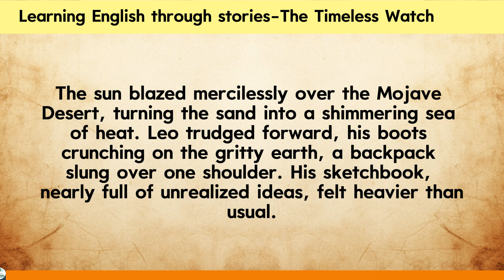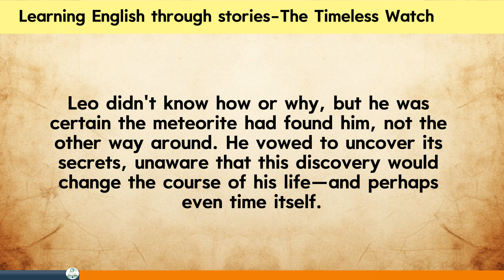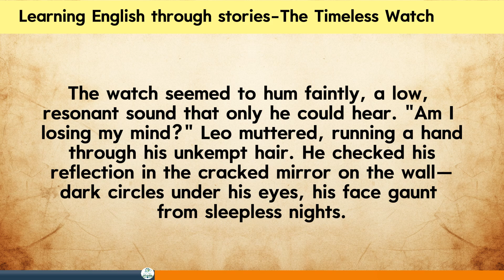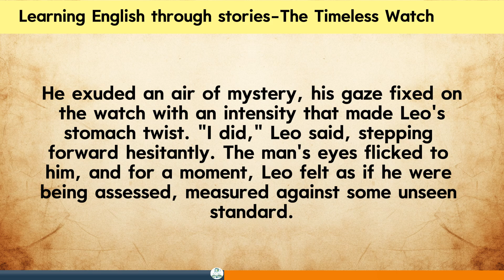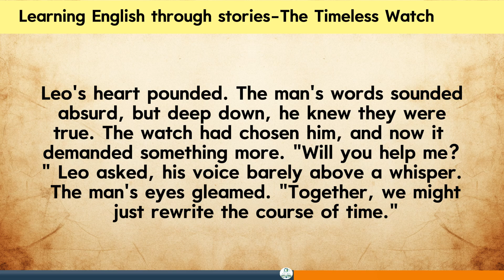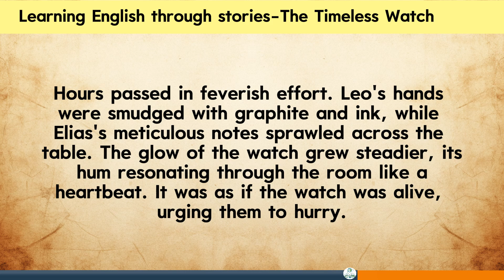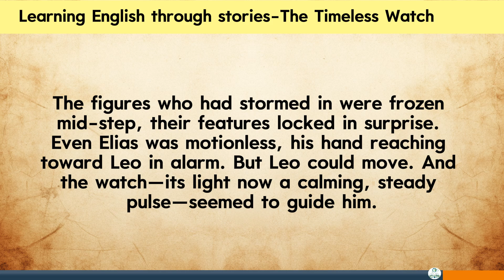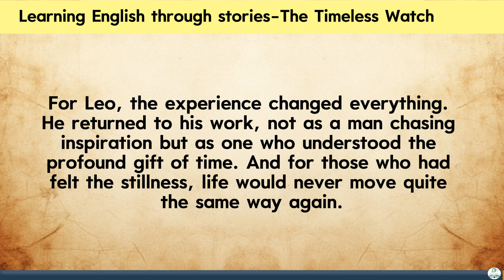Improve your English | Learn English through stories | Graded Reader | The Timeless Watch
Chapters:
00:00 The Cosmic Spark
02:55 Sculpting the Vision
06:48 The Auction and Revelation
10:36 A Race Against Time
14:03 The Final Tick

Are you looking to improve your English speaking skills in a fun and engaging way? You've come to the right place! Our channel features a variety of short stories, each designed to enhance your vocabulary, pronunciation, and overall fluency.

Whether you're a beginner or an advanced learner, our stories will provide you with the practice you need to become more confident in your English speaking abilities.

Happy Learning!